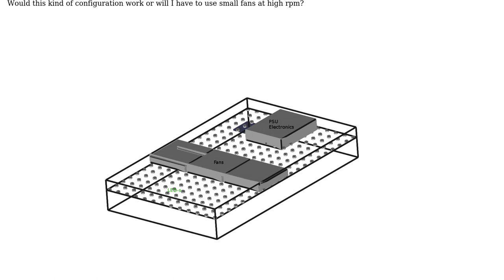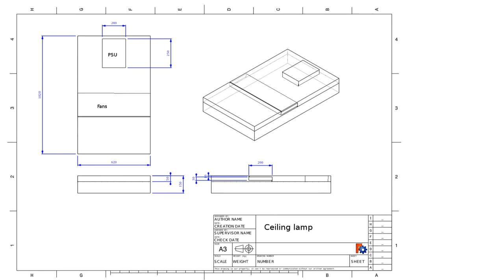Engineering: Cooling with fans in narrow space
With thanks & praise to God, and with thanks to the many people who have made this project possible! | Content (except music & images) licensed under CC BY-SA | Music | Images & others | With thanks to user Kristjan Kiolein user David Prentiss and the Stack Exchange Network Trademarks are property of their respective owners. You are responsible for your own actions.